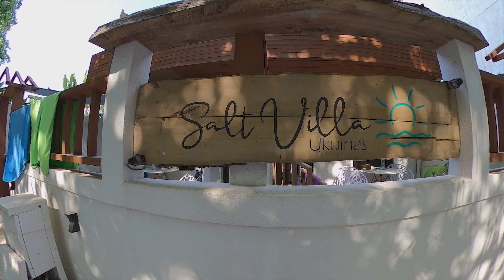Salt Villa Ukulhas, Укулхас Мальдивы Maldives. 10 лучших островов для отдыха.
Salt Villa Ukulhas, Укулхас Мальдивы  Maldives. 10 лучших островов для отдыха. 10 best islands for vacation.
Теперь про Укулхас. В оттоле Алиф Алиф по нашему нению он на втором месте после Тодду. Риф красивее и разнообразнее (но ему далеко до Египетского, Филиппинского или Таиланда) с вязи с этим потеплением практически 75% его померло особенно чем южнее тем хуже состояние, но пляж на Тодду лучше. На Укулхасе на основном пляже бикини песчаная часть большая, а купаться можно на небольшом участочке дальше кораллы и течение. Со стороны пирса есть пляж бикини, но там канализационные трубы для сброса в океан жизнедеятельности людей. С противоположной пиру стороне вы можете зайти в воду по пояс, а дальше коралл. Как видите выбор не большой. На нашем канале вы увидите локальные острова Тодду, Маалос, Разду, Фериду, Мативери, Маафуши, Фуладу (атол БАА). Малайзию, Таиланд, Филиппины, Шри Ланку, Сингапур.  Мы не приукрашиваем отдых на локальных островах (к сожалению очень много не реального, а рекламного видео ), а показываем как есть с его проблемами с которыми сталкиваются путешественники на локальных островах.